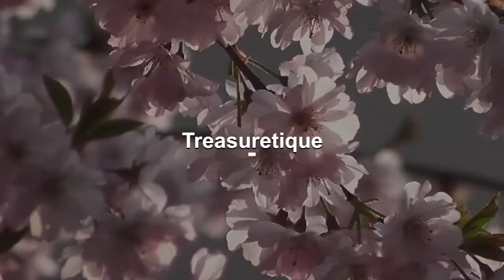WM. Rogers & Son Enchanted Rose Design Silver Plated Flatware - Large Serving Sp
WM. Rogers & Son Enchanted Rose Design Silver Plated Flatware - 1 Large Serving Soup Spoon - 11 inches long. Excellent condition, shines up very nicely when polished, great replacement option if you are missing this piece from your WM. Rogers & Son flatware set. NOTE: This item is "plated" and NOT sterling silver - much newer flatware - made in China. to see more unique products for your home and lifestyle.